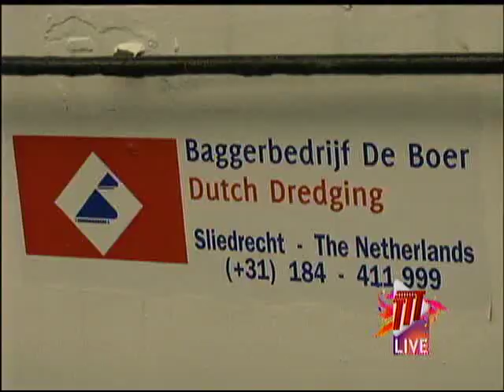$60 Million Dredging Begins At Port Of Port Of Spain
Dredging at the Port of Port of Spain, off the ferry Terminal has begun, and this process is expected to increase the depth of the water from six metres to eight metres.

The $60 million project is scheduled to be completed at the end of the month.

The purpose of the dredging is to allow the Cabo Star to be able to dock at the ferry terminal, instead of on the Cruise Ship side of the Port.

Ian Wason explains.